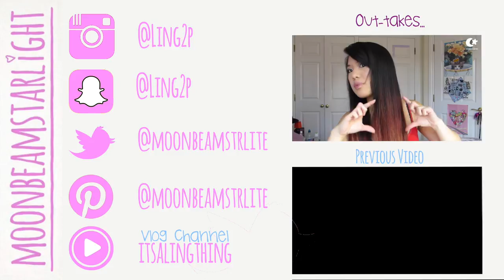Subtle Smoky Look *moonbeamstarlight*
This look is a subtle smoky look I created with the Urban Decay Naked Smoky palette.

Hope you liked it! :D

Products in this video:
~ Urban Decay Naked Smoky Eyeshadow Palette
~ Benefit Roller Lash Mascara
~ L'Oreal Infallible Primer
~ Revlon ColorStay Makeup
~ RealTechniques Buffing Brush
~ Vichy Dermablend Stick Corrector
~ Vichy Dermablend Setting Powder
~ Tapered Powder Brush
~ Rimmel ScandalEyes Kohl Pencil
~ HD Brows Kit
~ Maybelline Brow Drama
~ MAC Mineralize Blush in Daft Pink
~ Anna Sui Lipstick in Maroon Pink

*** They shine. ***)

FTC: I bought these products with my own money and this did not affect my opinion :)